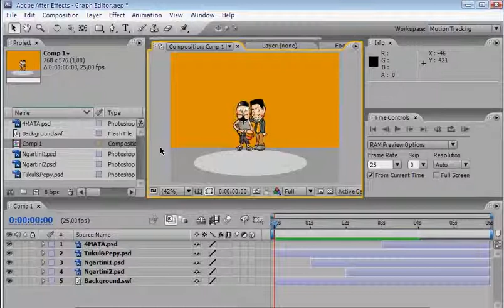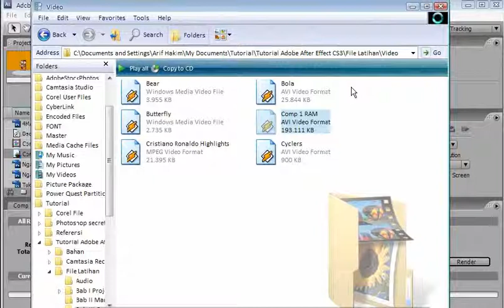14 4 Rendering RAW Preview Menguasai Adobe After Effect (Pemula - Mahir)